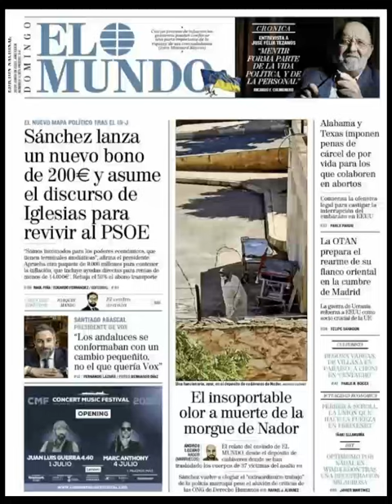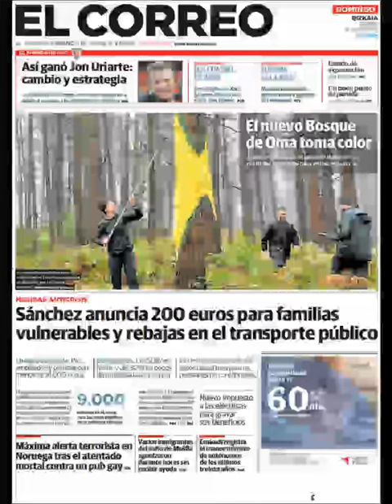Noticias Domingo 25 Junio 2022 Principales Titulares Portadas Diarios Periódicos España Spain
Principales Titulares de Noticias en Portadas Diarios Periódicos Españoles del Domingo 25 de Junio de 2022 ¿Que le Parecio este día?